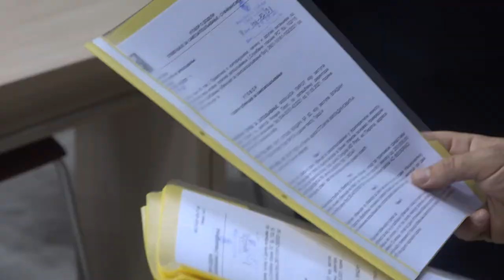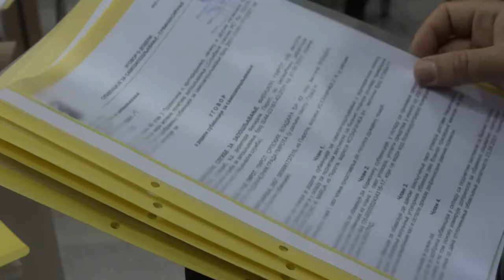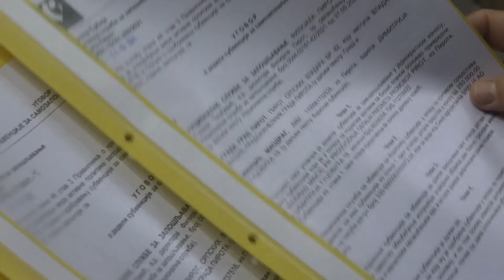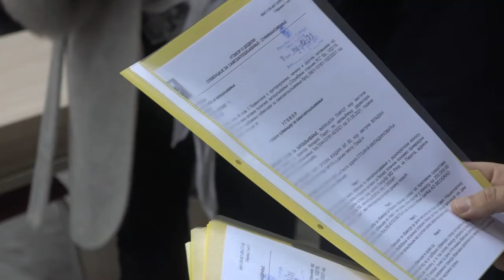U PIROTU SUBVENCIJE ZA 39 NOVIH PREDUZETNIKA